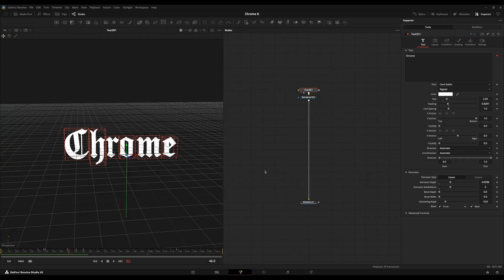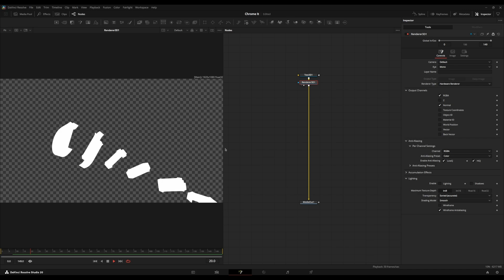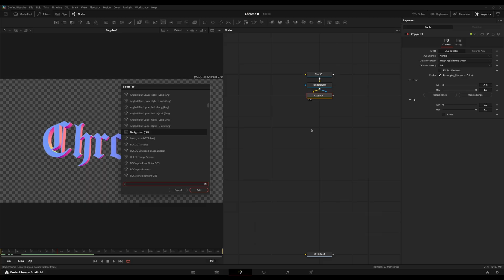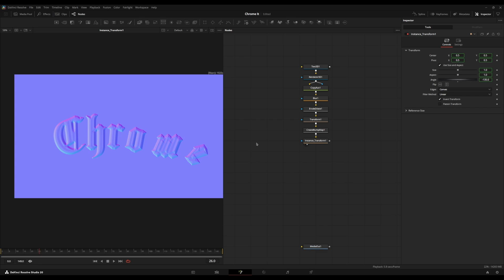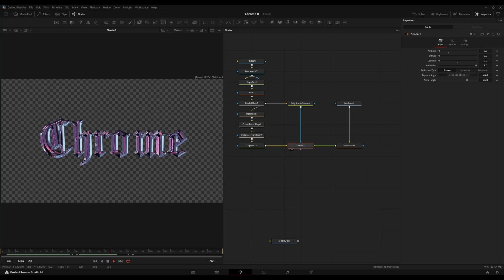[FREE] How to Create Liquid Chrome 3D Text in DaVinci Resolve 20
Make sure that the text does not have any touching characters/letters by adjusting the tracking of the 3D text. Animating 3D Logos with this effect requires the Extrude3D node, which requires you to have a vector of your logo. I have linked some resources below that will help you better understand how to use a logo for this effect.

Timestamps:
0:00 - Introduction
0:17 - 3D Text & Renderer Setup
1:10 - Cache to Disk
1:30 - Chrome Text Effect
4:15 - Post-Processing (LINK IN DESC)
4:50 - Outro